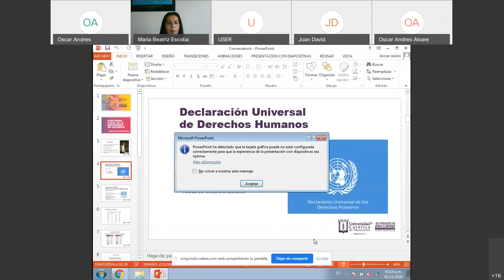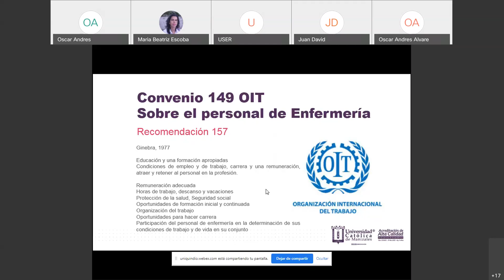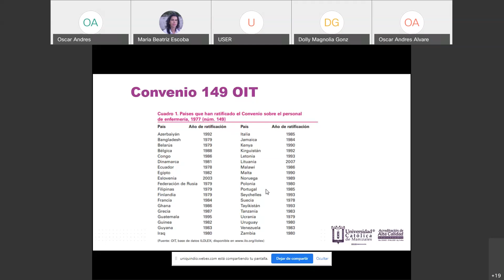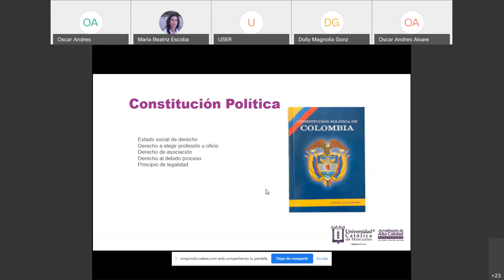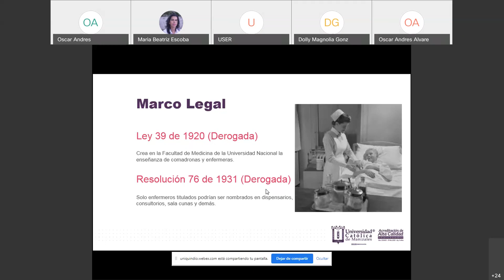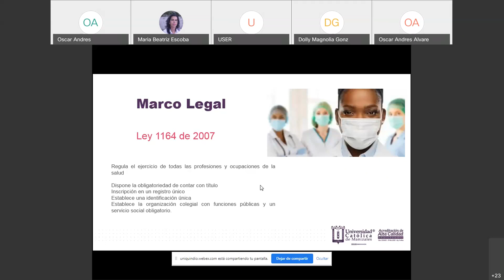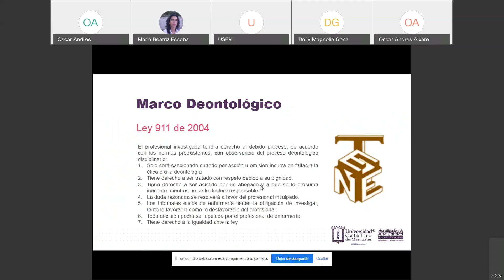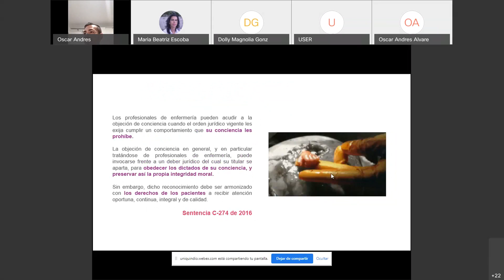Evolución Legal de la Enfermería en Colombia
Video conferencia Doctor Oscar Andres Alva con el tema, Evolución Legal de la Enfermería en Colombia